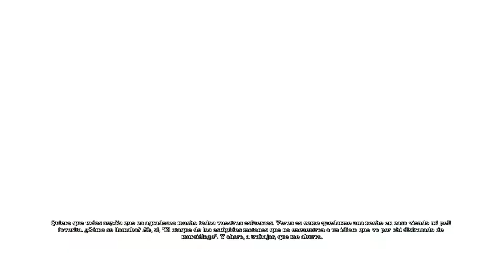Batman Arkham Asylum | LET'S PLAY ESPAÑOL | Capitulo 4